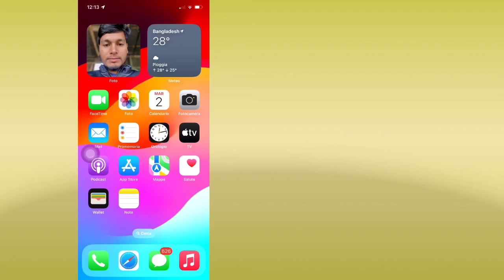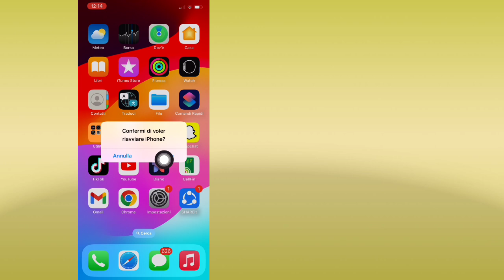Come risolvere il problema del codice di verifica non ricevuto su iPhone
Qui ti mostrerò come risolvere il problema del codice di verifica non ricevuto su iPhone. Guarda questo video e scopri come risolvere il problema del codice di verifica non ricevuto su iPhone.